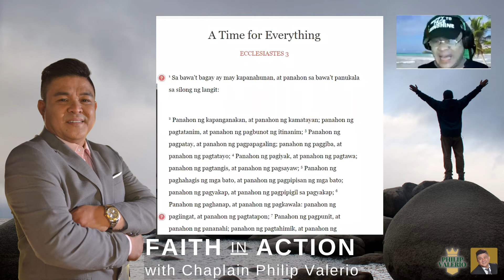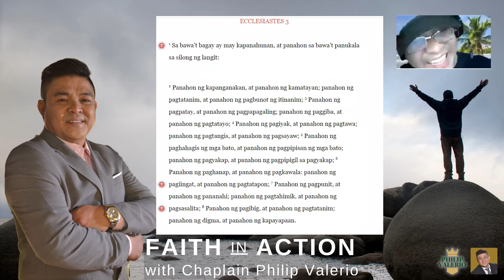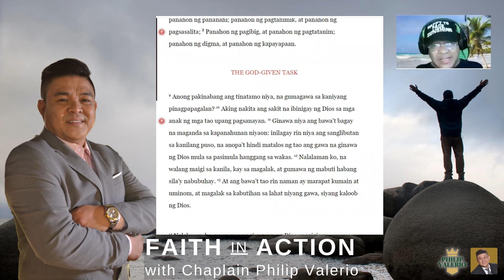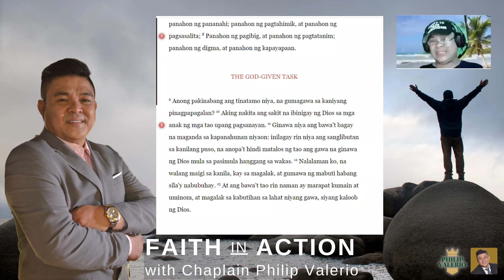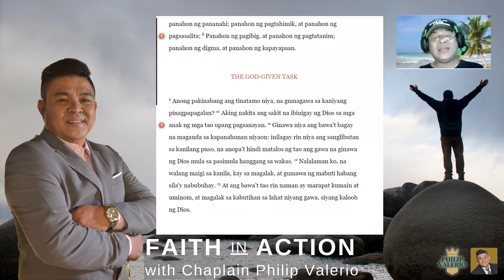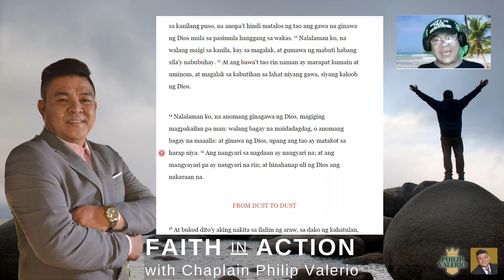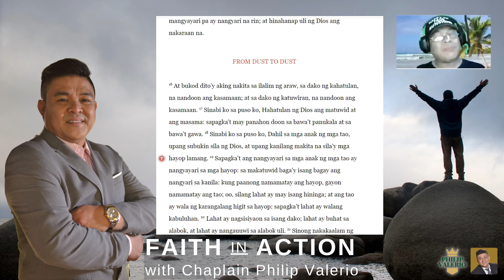Faith in Action | The Last Man Standing with the Presence of God | July 26, 2021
Faith in Action is a platform where Chaplain Philip publicly shares his faith. He opens the eyes of the listeners to the Good News found in the Bible and leads them to have a deeper and meaningful relationship with God.

Receive fresh revelation from God through Chaplain Philip as he talks about the "The Last Man Standing with the Presence of God".

Acknowledgement:
Sr Editor and Director of Photography: El Mar Espeleta
Editor and Account Executive: Philip Vallente
Production Manager: Angelica Calayag